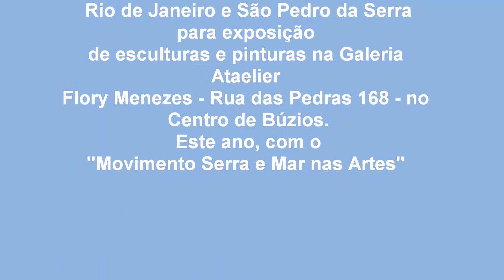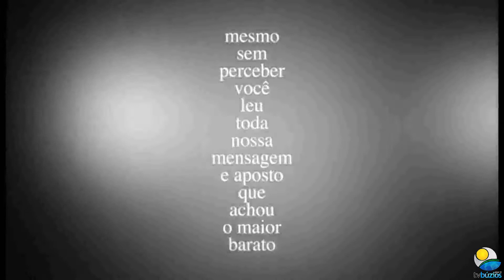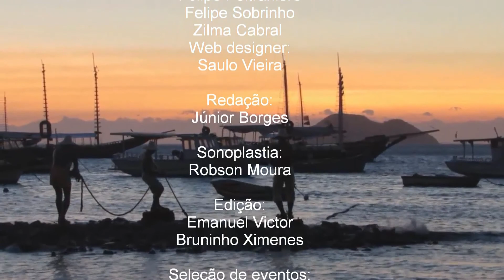Coletiva de Inverno 2016.